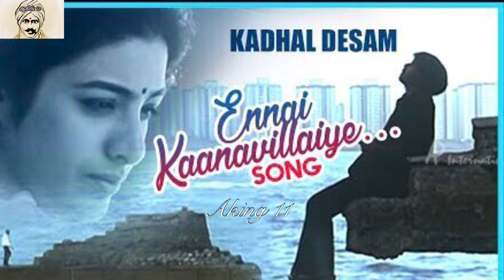Super-Hit Melody Songs of A.R.Rahman//All Time Favorite Song🤩 Part-1